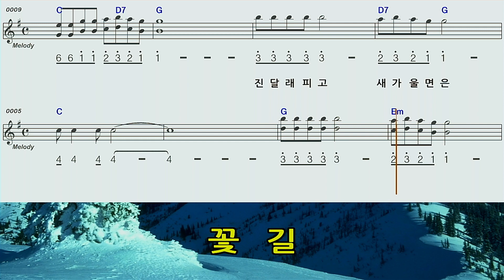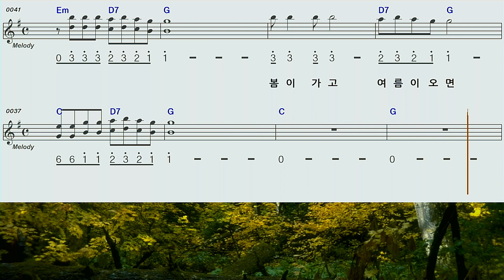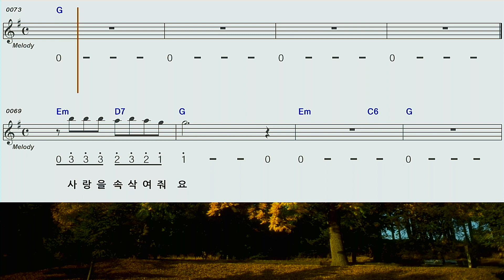꽃길♡정훈희G하모니카숫자악보mr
정훈이님의 꽃길G하모니카 숫자악보영상